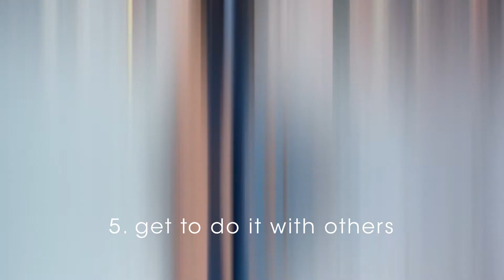5 Reasons to TryAlpha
Do you have big life questions❓

Why not try Alpha Online, to ask these questions with people who can relate! Starts in January.

Check Out: OneChurch.to/Alpha